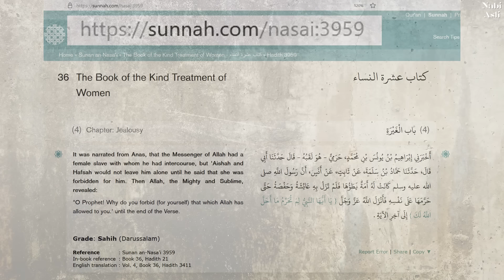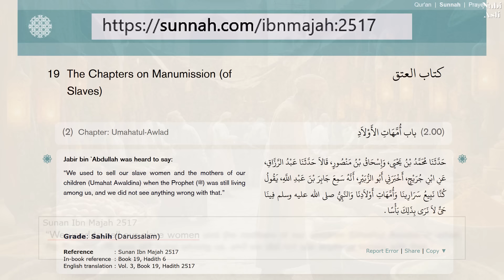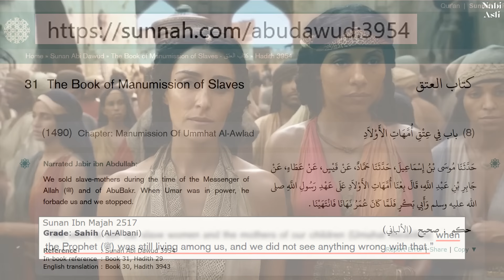Prophet Muhammad and the Islamic Concubines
Sunan an-Nasa'i no. 3959
It was narrated from Anas, that 𝐭𝐡𝐞 𝐌𝐞𝐬𝐬𝐞𝐧𝐠𝐞𝐫 𝐨𝐟 𝐀𝐥𝐥𝐚𝐡 𝐡𝐚𝐝 𝐚 𝐟𝐞𝐦𝐚𝐥𝐞 𝐬𝐥𝐚𝐯𝐞 𝐰𝐢𝐭𝐡 𝐰𝐡𝐨𝐦 𝐡𝐞 𝐡𝐚𝐝 𝐢𝐧𝐭𝐞𝐫𝐜𝐨𝐮𝐫𝐬𝐞, but 'Aishah and Hafsah would not leave him alone until he said that she was forbidden for him. Then Allah, the Mighty and Sublime, revealed: "O Prophet! Why do you forbid (for yourself) that which Allah has allowed to you.' until the end of the Verse.

We used to sell 𝐬𝐥𝐚𝐯𝐞 𝐰𝐨𝐦𝐞𝐧 and 𝐭𝐡𝐞 𝐦𝐨𝐭𝐡𝐞𝐫𝐬 𝐨𝐟 𝐨𝐮𝐫 𝐜𝐡𝐢𝐥𝐝𝐫𝐞𝐧 (𝐔𝐦𝐚𝐡𝐚𝐭 𝐀𝐰𝐚𝐥𝐝𝐢𝐧𝐚) when 𝐭𝐡𝐞 𝐏𝐫𝐨𝐩𝐡𝐞𝐭 (ﷺ) 𝐰𝐚𝐬 𝐬𝐭𝐢𝐥𝐥 𝐥𝐢𝐯𝐢𝐧𝐠 𝐚𝐦𝐨𝐧𝐠 𝐮𝐬, and we did not see anything wrong with that.

Narrated Jabir ibn Abdullah: 𝐖𝐞 𝐬𝐨𝐥𝐝 𝐬𝐥𝐚𝐯𝐞-𝐦𝐨𝐭𝐡𝐞𝐫𝐬 𝐝𝐮𝐫𝐢𝐧𝐠 𝐭𝐡𝐞 𝐭𝐢𝐦𝐞 𝐨𝐟 𝐭𝐡𝐞 𝐌𝐞𝐬𝐬𝐞𝐧𝐠𝐞𝐫 𝐨𝐟 𝐀𝐥𝐥𝐚𝐡 (ﷺ) and of Abu Bakr. When Umar was in power, he forbade us and we stopped.